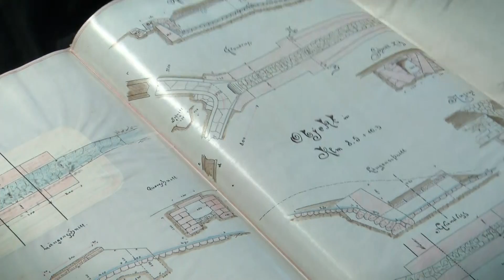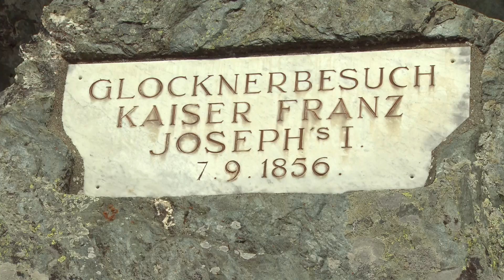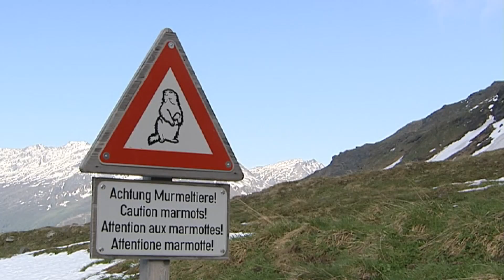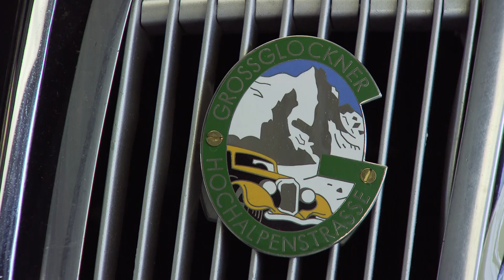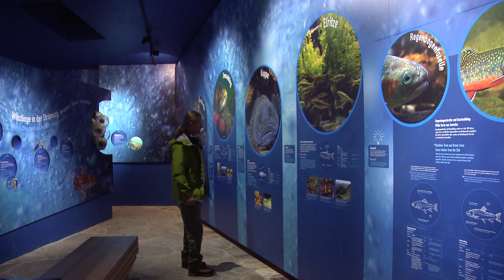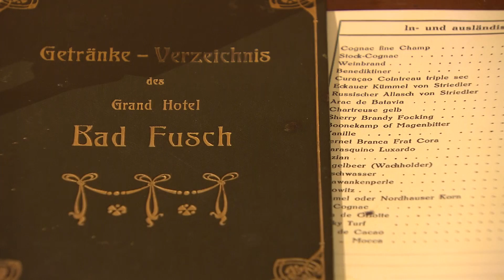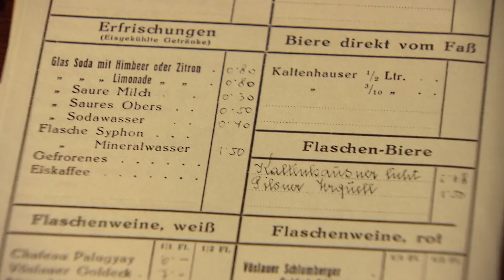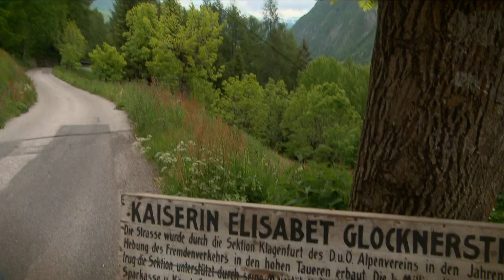Erlebnis Österreich - " Großglockner Hochalpenstraße - Die Kaiserstraße"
Die Großglockner Hochalpenstraße - ein wahrlich kaiserliches Erlebnis in Österreichs Gebirge! In 36 Kehren führt die Gebirgsstraße über die österreichischen Alpen. Die Geschichte der berühmtesten Hochalpenstraße hält so einige Interessante Fakten bereit. Vor allem die Kaiser-Franz-Josefs-Höhe und ihr kaiserlicher Bezug. Mitte des 19. Jahrhunderts besuchte dieser gemeinsam mit seiner Gemahlin Sisi das Land Kärnten. Von Heiligenblut aus unternahmen die beiden eine mehrstündige Wanderung bis an den Rand des Glocknergletschers Pasterze. Diese Stelle, von der aus seine Majestät Franz Joseph den 3.798 m hohen Großglockner bewunderte, ist nach ihm benannt.